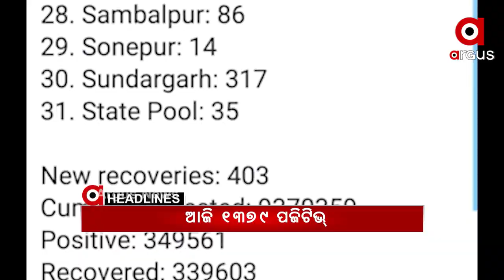Headlines 3PM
ଡାକ୍ତରଙ୍କ ଅଜବ ଯୁକ୍ତି... ବଣିଆ ଡାକି ଚୁଡି କାଟିଲେ ହେବ ପ୍ଲାଷ୍ଟର.

ସ୍ଥିତି ଦେଖି ନିଷ୍ପତ୍ତି... ନବମ ଶ୍ରେଣୀ ପରୀକ୍ଷା ନେଇ ବିଭାଗୀୟ ମନ୍ତ୍ରୀଙ୍କ ସୂଚନା

ଗ୍ୟାଙ୍ଗଷ୍ଟର ହାଇଦର ଫେରାର ଘଟଣାରେ କାର୍ଯ୍ୟାନୁଷ୍ଠାନ.

ହାଇଦରକୁ ଖୋଜିବାକୁ ପ୍ରସ୍ତୁତ ହେଲା ବ୍ଲୁ ପ୍ରିଣ୍ଟ... ରାଜ୍ୟର ସମସ୍ତ ଏସପିଙ୍କୁ ଜାରି ହେଲା ଆଲର୍ଟ.

କଟକ ଚଉଳିଆଗଞ୍ଜ ପୋଲିସକୁ ବଡ଼ ସଫଳତା. 6 ଟି ବନ୍ଧୁକ ଓ 32 ଗୁଳି ଜବତ.

ଦେଶରେ ଟିକା ଉତ୍ସବ ଶୁଭାରମ୍ଭ କଲେ ପ୍ରଧାନମନ୍ତ୍ରୀ. 4ଟି ଦିଗ ଉପରେ ଫୋକସ.

ଆଜି ବି ହଜାରେ ଉପରେ ସଂକ୍ରମିତଙ୍କ ସଂଖ୍ୟା... ରାଜ୍ୟରେ ଗତ 24 ଘଣ୍ଟାରେ 1379 ପଜିଟିଭ୍...

ଜେଲ ପାଲଟିଛି ମଦ ଡିପୋ. ସମ୍ବଲପୁର ମଣ୍ଡଳ କାରଗାର ଜେଲରୁ ଆସିଲା ଦୃଶ୍ୟ.